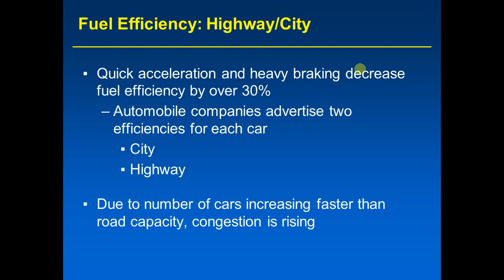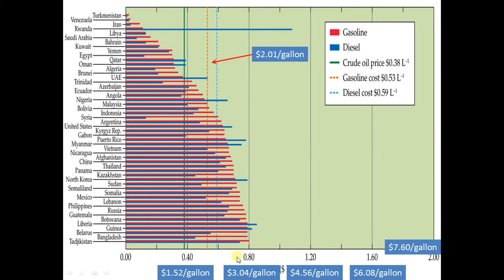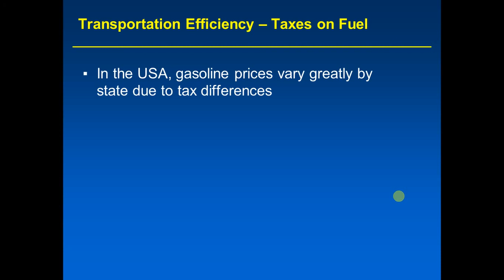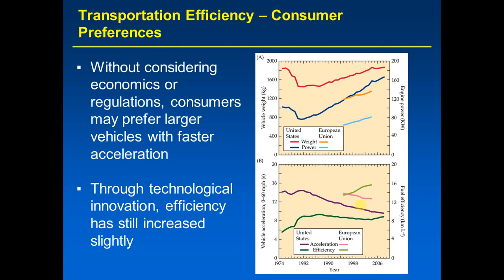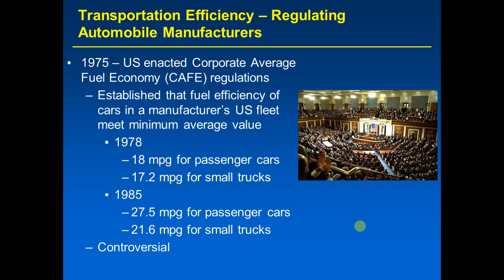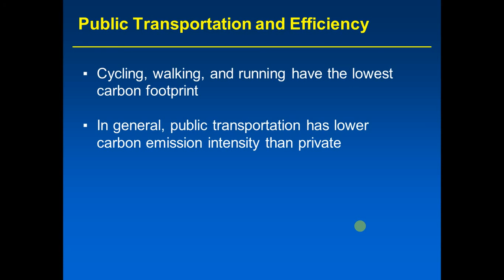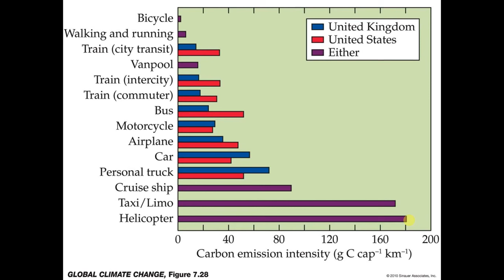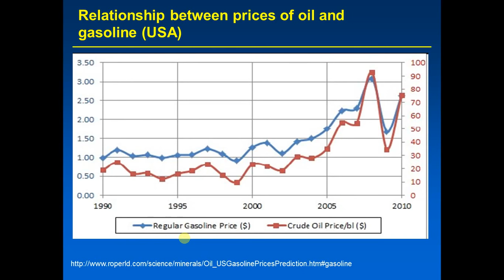Global Warming Lecture 11 - Part 2